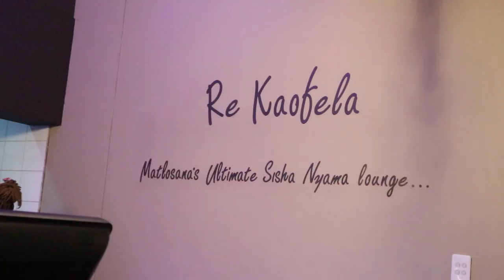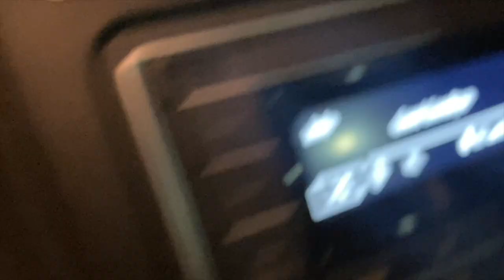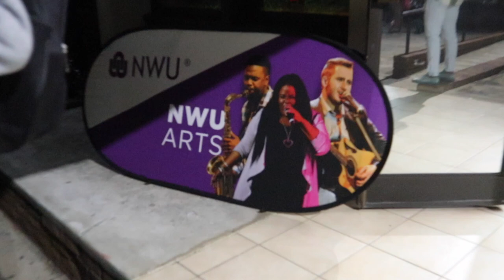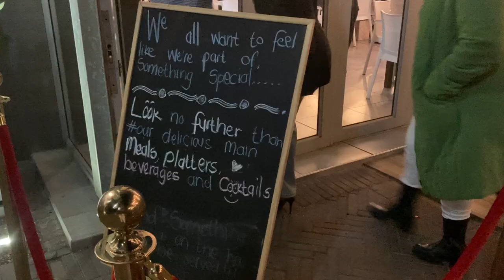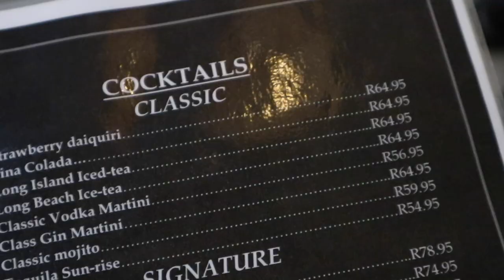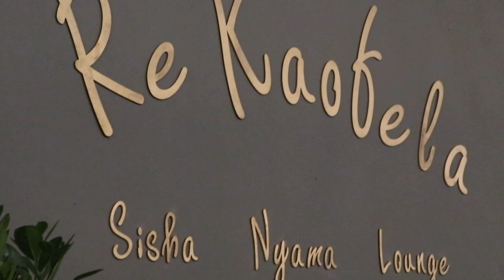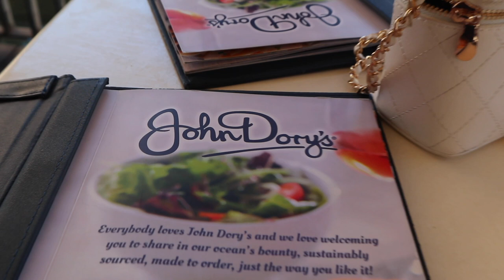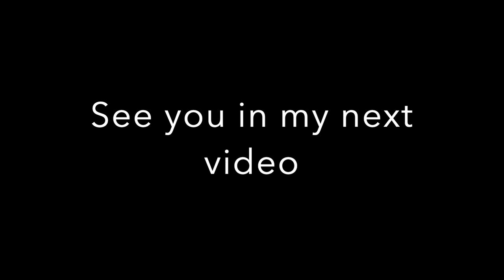WEEKLY VLOG: Let's go to klerksdorp. Good fellas, re kao fela , Ronn's art exhibition| K matlou